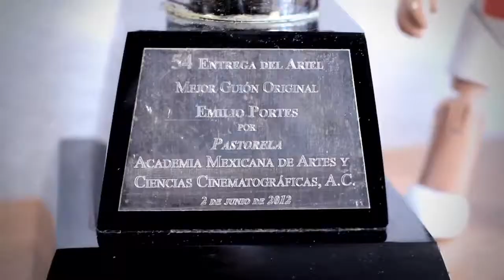TAGDF 2013: Emilio Portes, Escritor/Director de "Pastorela"